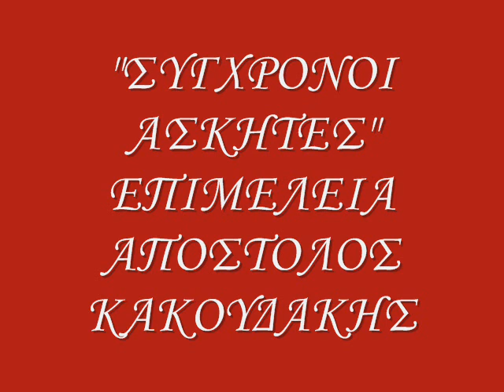ΣΥΓΧΡΟΝΟΙ ΑΣΚΗΤΕΣ 22